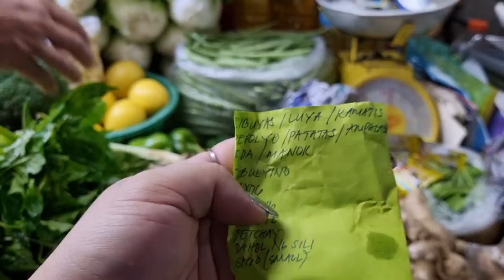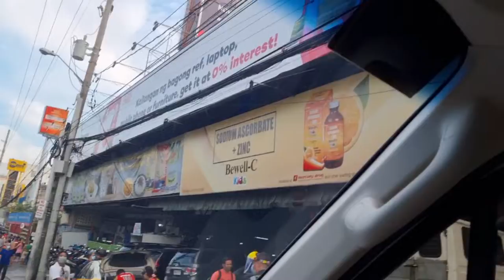Mura dito promise - Q-Mart Market